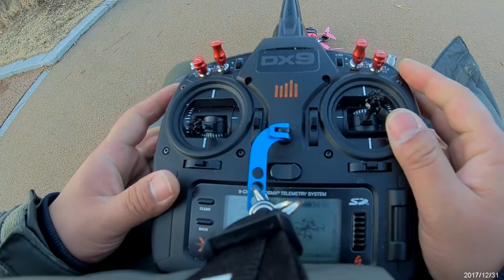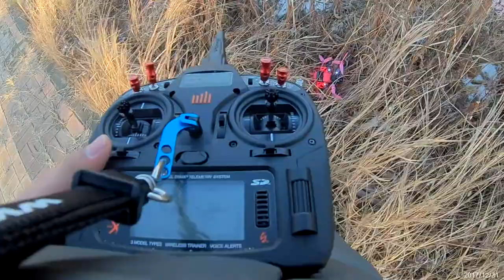금빛대디의 - 레이싱 드론 만들기 : #14 Astro x5 Test flight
First time flight of new drone Astro X5.

Dshot 1200 is very smooth and response but T-motor F40 pro thrust is

not enough.
Thanks.

Frame : Astro X5
Motor : T-motor F40 Pro II
ESC : Hobbywing 40A micro 3-6s Dshot 1200
FC :  Furious Fortini F4 OSD
VTX : TBS Unify 5G8 Pro
Receiver : Spektrum SMT4649T
Camera : Runcam split V2
Prop : GEMFAN 5152 -3
Battery : Dinogy 4S 1600mha 80c